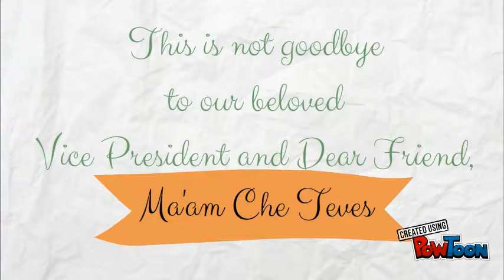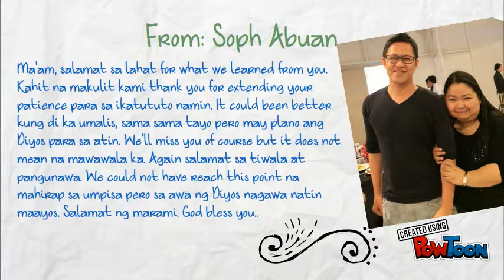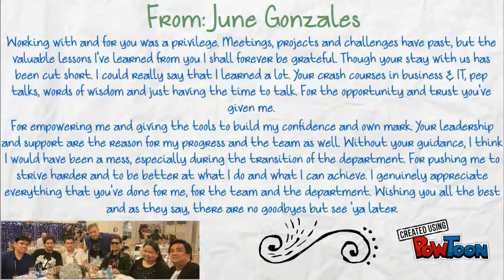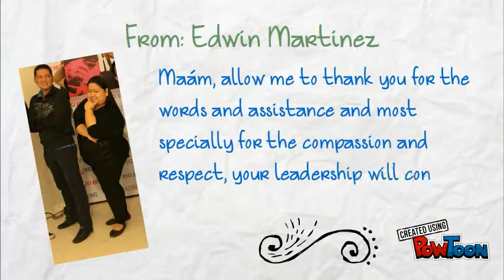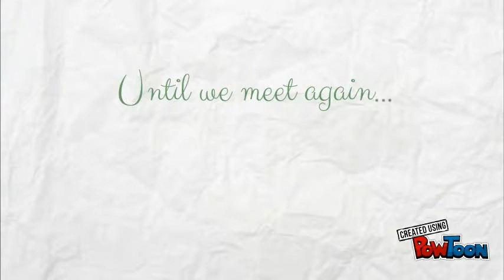CDT Farewell Presentation (New)